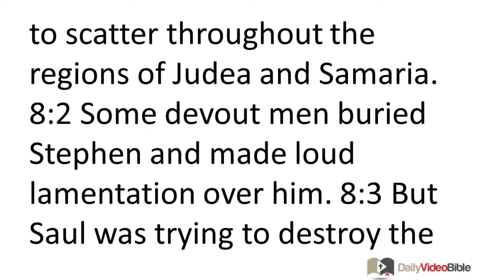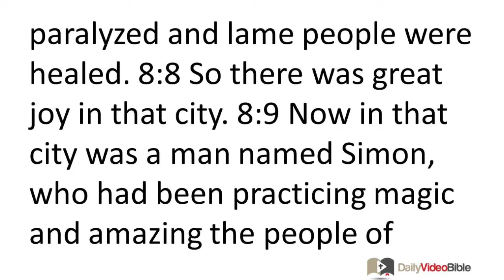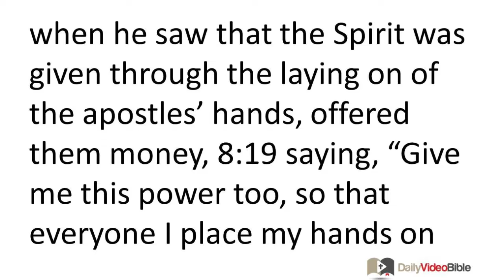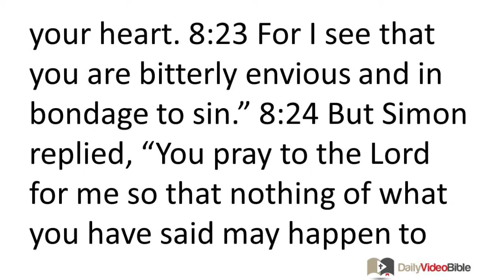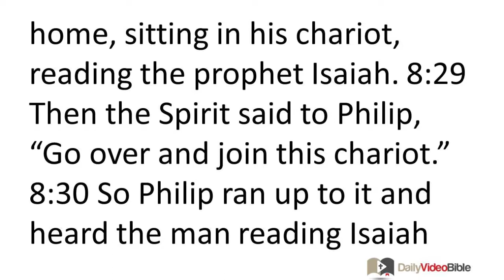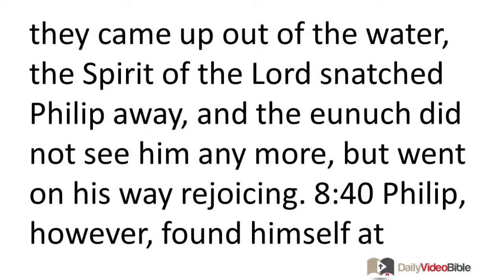April 28 Act 8 New Testament for the Daily Video Bible DVB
Acts 8:1-33 - 8:1 And Saul agreed completely with killing him.
Saul Begins to Persecute the Church
 Now on that day a great persecution began against the church in Jerusalem, and all except the apostles were forced to scatter throughout the regions of Judea and Samaria. 8:2 Some devout men buried Stephen and made loud lamentation over him. 8:3 But Saul was trying to destroy the church; entering one house after another, he dragged off both men and women and put them in prison.
Philip Preaches in Samaria
 8:4 Now those who had been forced to scatter went around proclaiming the good news of the word. 8:5 Philip went down to the main city of Samaria and began proclaiming the Christ to them. 8:6 The crowds were paying attention with one mind to what Philip said, as they heard and saw the miraculous signs he was performing. 8:7 For unclean spirits, crying with loud shrieks, were coming out of many who were possessed, and many paralyzed and lame people were healed. 8:8 So there was great joy in that city.
 8:9 Now in that city was a man named Simon, who had been practicing magic and amazing the people of Samaria, claiming to be someone great. 8:10 All the people, from the least to the greatest, paid close attention to him, saying, "This man is the power of God that is called 'Great.'" 8:11 And they paid close attention to him because he had amazed them for a long time with his magic. 8:12 But when they believed Philip as he was proclaiming the good news about the kingdom of God and the name of Jesus Christ, they began to be baptized, both men and women. 8:13 Even Simon himself believed, and after he was baptized, he stayed close to Philip constantly, and when he saw the signs and great miracles that were occurring, he was amazed.
 8:14 Now when the apostles in Jerusalem heard that Samaria had accepted the word of God, they sent Peter and John to them. 8:15 These two went down and prayed for them so that they would receive the Holy Spirit. 8:16 (For the Spirit had not yet come upon any of them, but they had only been baptized in the name of the Lord Jesus.) 8:17 Then Peter and John placed their hands on the Samaritans, and they received the Holy Spirit.
 8:18 Now Simon, when he saw that the Spirit was given through the laying on of the apostles' hands, offered them money, 8:19 saying, "Give me this power too, so that everyone I place my hands on may receive the Holy Spirit." 8:20 But Peter said to him, "May your silver perish with you, because you thought you could acquire God's gift with money! 8:21 You have no share or part in this matter because your heart is not right before God! 8:22 Therefore repent of this wickedness of yours, and pray to the Lord that he may perhaps forgive you for the intent of your heart. 8:23 For I see that you are bitterly envious and in bondage to sin." 8:24 But Simon replied, "You pray to the Lord for me so that nothing of what you have said may happen to me."
 8:25 So after Peter and John had solemnly testified and spoken the word of the Lord, they started back to Jerusalem, proclaiming the good news to many Samaritan villages as they went.
Philip and the Ethiopian Eunuch
 8:26 Then an angel of the Lord said to Philip, "Get up and go south on the road that goes down from Jerusalem to Gaza." (This is a desert road.) 8:27 So he got up and went. There he met an Ethiopian eunuch, a court official of Candace, queen of the Ethiopians, who was in charge of all her treasury. He had come to Jerusalem to worship, 8:28 and was returning home, sitting in his chariot, reading the prophet Isaiah. 8:29 Then the Spirit said to Philip, "Go over and join this chariot." 8:30 So Philip ran up to it and heard the man reading Isaiah the prophet. He asked him, "Do you understand what you're reading?" 8:31 The man replied, "How in the world can I, unless someone guides me?" So he invited Philip to come up and sit with him. 8:32 Now the passage of scripture the man was reading was this:
"He was led like a sheep to slaughter,
and like a lamb before its shearer is silent,
so he did not open his mouth.
8:33 In humiliation justice was taken from him.
Who can describe his posterity?